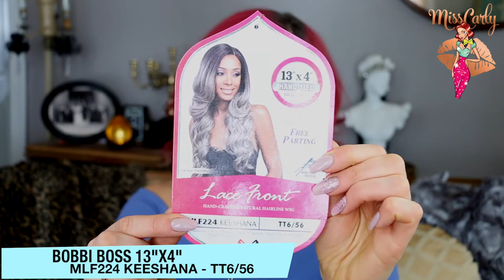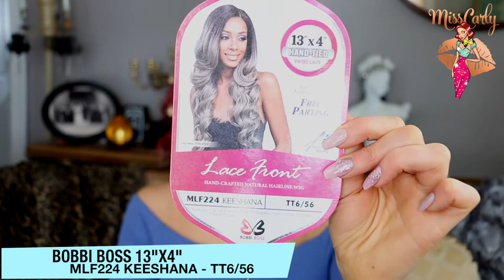✨Front Lace WIG REVIEW!!✨ Bobbi Boss |13"x4"| MLF224 - TT6/56 | Divatress.com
My Main Mission: To Inspire, Empower, and Share Knowledge with ALL of you! Let's ALL Empower each other!! :)

I'm SOOOOO Excited to Share ALL my Favorite items and ALL the WIGS I've Reviewed in One Place!
Wig Life Needs | Favorite Make-Up | What I Film With | Keto Items

BEAUTY5 which offers $5 off your purchase over $75
BEAUTY15 which offers $15 off your purchase over $150

✨Wig Cap 10pk - $5.99
BEST Wig Glue Products (AMAZON):
-Got2B - Ultra Gel
-Got2B - Freezing Spray (2pk)

1: Brittney Brush Duo
2: Small Pink Brush
3: Wooden Handle

➡️Best Reviews Wig Conditioner Spray:

➡️The Things I Film With!! ⬅️
Camera:
Canon 70D (I got this bundle) AMAZON
This is the newer version: 80D Bundle

🔆 Ring Light, LOVE This Light, $109

❤️Please leave positive inspiring comments❤️
     Any negative comments will be removed.

BigLOVE,
MissCarly💋💋💋💋